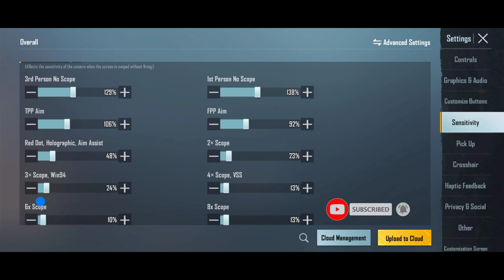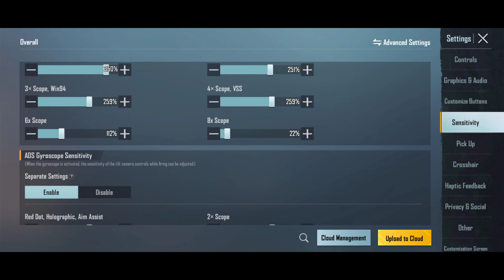SAMSUNG GALAXY S21 FE BGMI SENSITIVITY SETTING || SAMSUNG GALAXY S21 FE PUBG SENSITIVITY SETTING